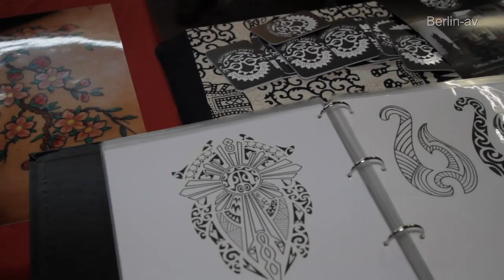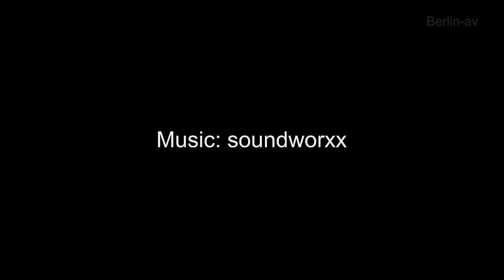21. Tattoo Convention Berlin 2011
Beim Sport würde man sagen, wir haben nicht richtig ins Spiel gefunden. Es war nicht unser Tag. So ist es nur ein kurzes Video mit Impressionen von der Tattoo Convention in Berlin 2011 geworden.